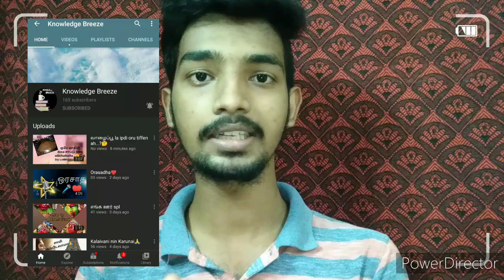Free promotion 3 shocking news | youtubers must watch | watch till end | kavitechtamil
kaviTechTamil

Join in OFFICIAL group 🎉✨

❤️ MEN GROOMING PRODUCTS❤️ ARE BELOW :

🌟BRAND : BEARDO 🌟

🔥Beardo Turmeric Gel for Men(For Skin Brightening, Tan Removal, Softening & Smoothening, Skin Toning, Moisturization & Nourishment, Radiance & Glow)

🔥The Classic Beard Oil For Men in India Beardo Beard Oil

This channel full and full in TAMIL language..

நீங்கள் இந்த  CHANNEL இல் உள்ள அனைத்து
செய்து கொள்ளுங்கள்..